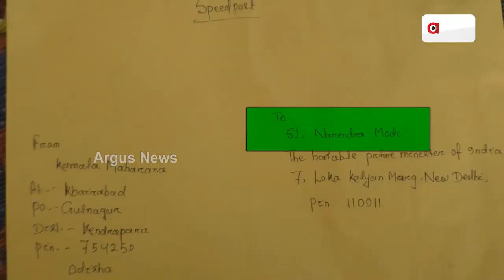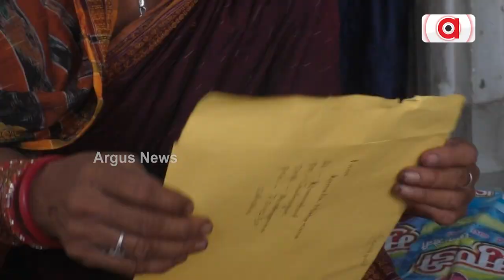Kendrapara Women Makes Unique Rakhi For PM Modi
Proud to be an Odia , Rakhya bandhan is not confined between Sister and Brother relationship . Kendrapara Women Makes Unique Rakhi For PM Modi.